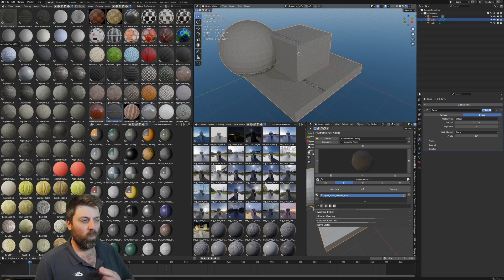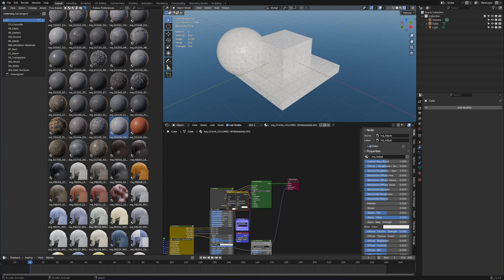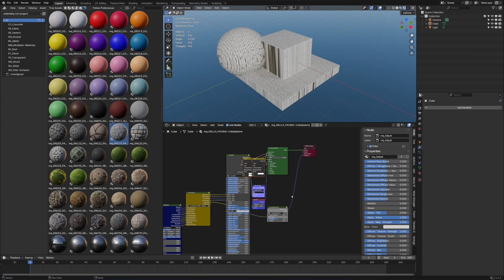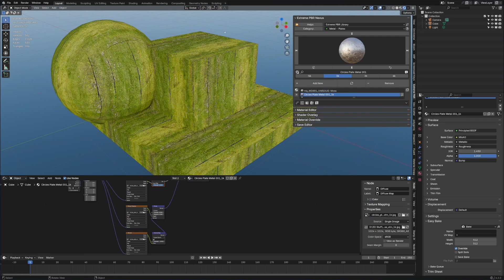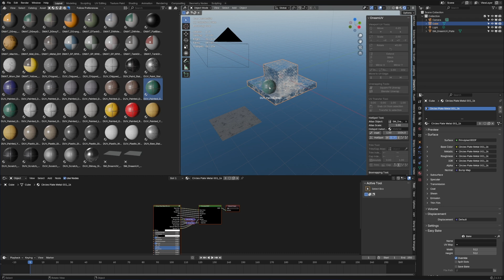Discover 5 Material Libraries in Blender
Looking for new materials for your Blender projects? Check out these 5 material libraries that you can download and use in your designs! Improve your workflow with these awesome resources.

00:00 Intro
00:07 True Assets
01:32 5000 Materials
01:48 Materialiq
02:48 ExtremePBR Nexus
03:35 DreamUV Maps